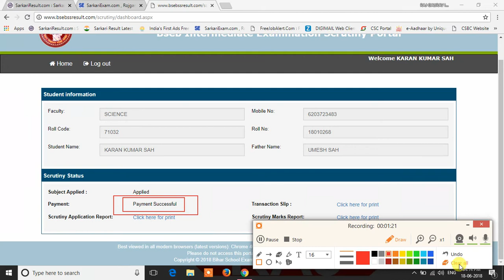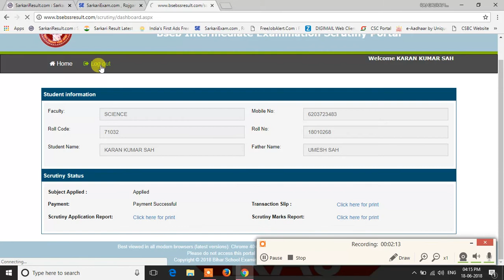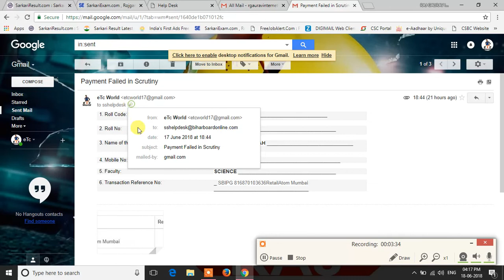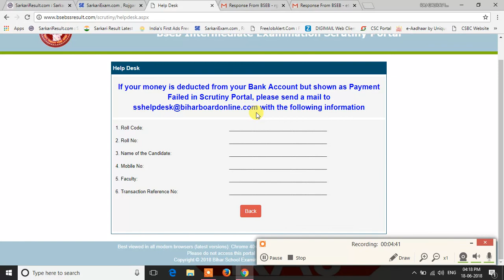Bihar Board Inter/12th Scrutiny Payment Fail , How To Recover Fail Payment ? 100% वापस होगा !!!